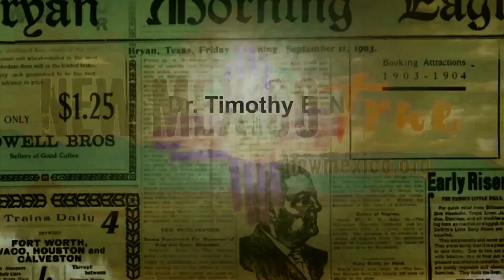ComptonDay1 | FindingBlackdom Take1 AfroCryptoArt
Media, content creator - Currently developing content related to all works created by Dr. Timothy E. Nelson, and related to his copyright and published work Significance of the TheAfrōFrontier®️ in American History.